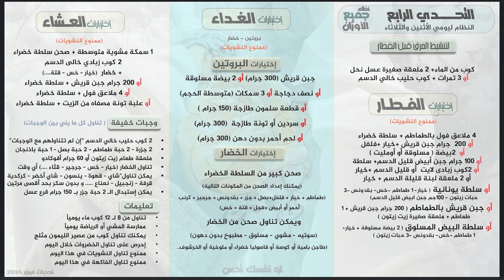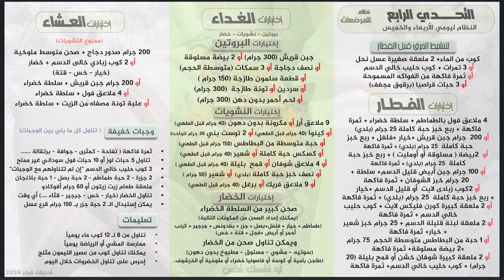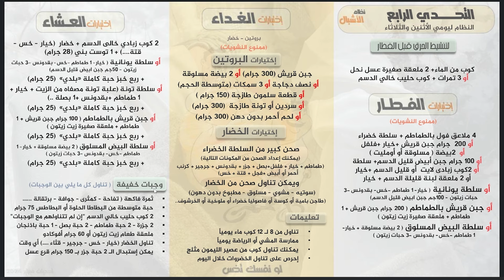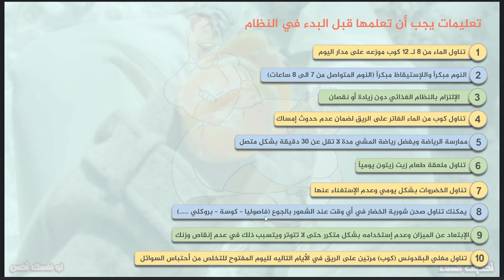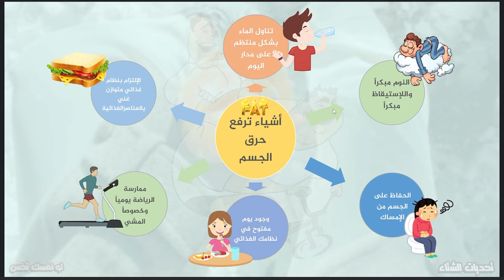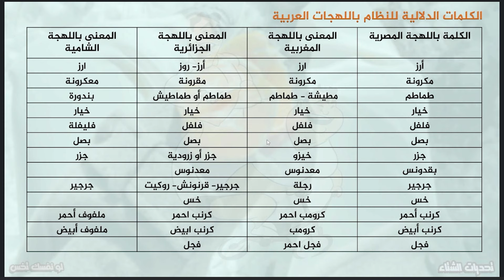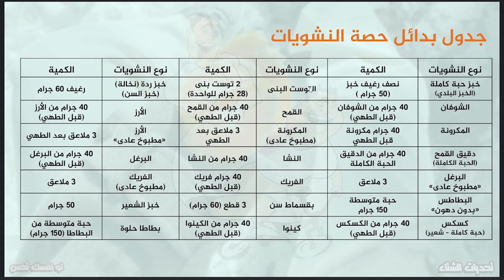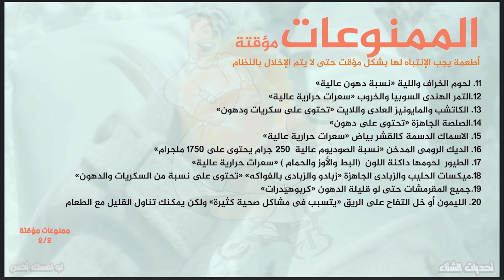أنظمة التخسيس السريع | تحدي " دهوني كتير والوضع خطير " | تحديات شهر فبراير 2024 | التحدي الرابع